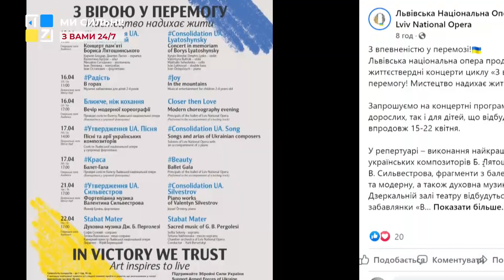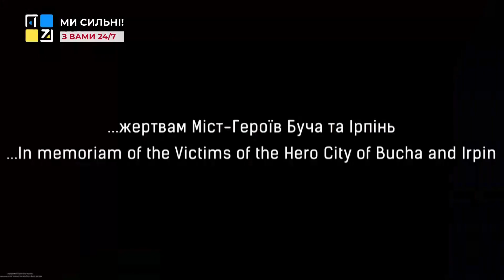Василь Вовкун про те, як Львівський оперний театр працює в умовах війни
“Ні мистецтво, ні музика не врятують вже світ. Тому що світ став надто прагматичним, цинічним і корумпованим”, — такої думки дотримується Василь Вовкун, генеральний директор і художній керівник Львівської національної опери, режисер.
Але, щоб підтримати людей у цей нелегкий час, театр підготував кілька програм та відкрив свої двері для глядачів.
- Ми – перший театр, який відкрив свої двері у такий важчий час. Це було непросто… Ми можемо приймати лише 300 людей, бо бомбосховище не може вмістити більше;
- Ми створили кілька програм і всі вони мають свою чуттєву домінанту. Це – віра, сила, радість та надія в розумінні ;
- Коли на першому номері гала-концерту прозвучала повітряна тривога, люди без паніки зійшли вниз. Ми там поставили телевізок, де демонструються наші вистави. Вода, медикаменти, все є на місці… Після відбою тривогу ніхто не покинув театр, вони заняли свої місця і ми під вигуки “Браво” закінчили концерт;
- З 560 людей на перших порах біля 30 наших людей виїхали за кордон, близько 10 вже повернулися. Це в більшості матері, які мають троє дітей і так дальше;
- Із 1 квітня весь колектив вже вийшов на роботу.

ТРК ПЕРШИЙ ЗАХІДНИЙ. Твій. СПРАВЖНІЙ!